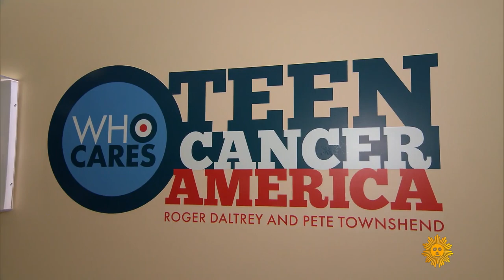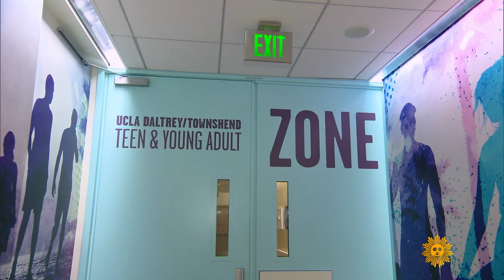Roger Daltrey of The Who: Rock legend, cancer warrior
"You'll never make anything of your life, Daltrey": Those words by the school principal who expelled Roger Daltrey for misbehavior at age 15 resonated enough to fuel the young man to one of rock's most prestigious careers: Front man of The Who, star of "Tommy" and "Quadrophenia," "mod" fashion icon, and cancer warrior. He talks with Jim Axelrod about his new memoir, "Thanks a Lot, Mr. Kibblewhite," and about his 30-year mission of aiding hospital wards to deal with teenage cancer patients.